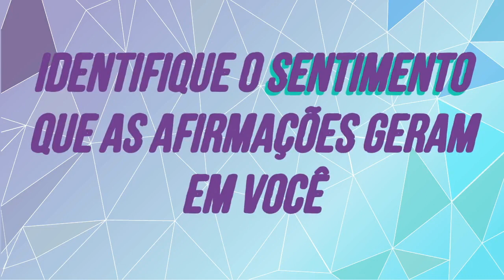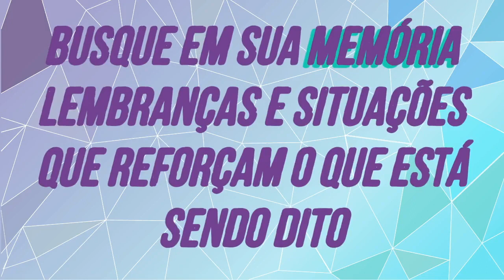Salmo 91: A Oração mais PODEROSA DO UNIVERSO